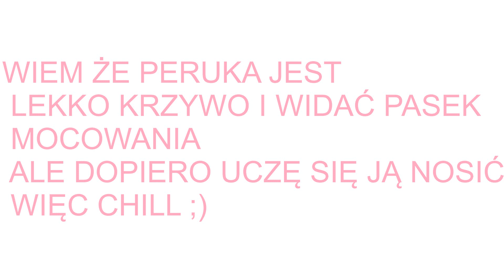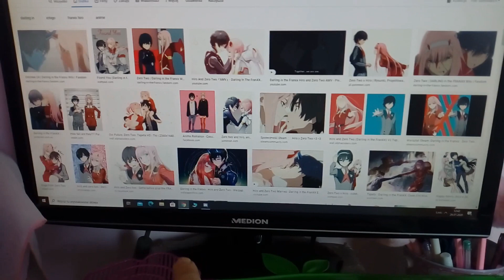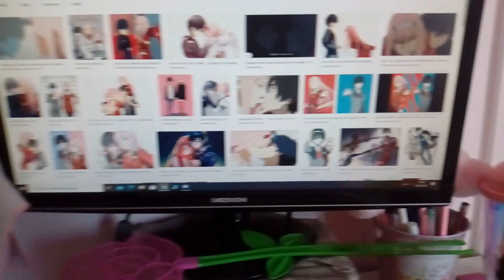MOJA NOWA RÓŻOWA PERUKA! :3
Witajcie! 🌸 Jak Wam się podoba mój najnowszy zakup? ;)